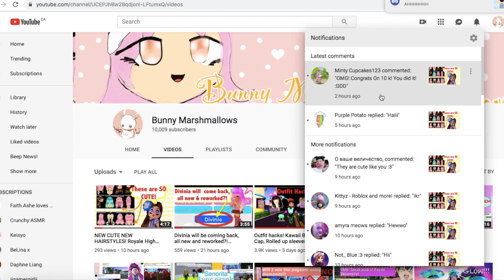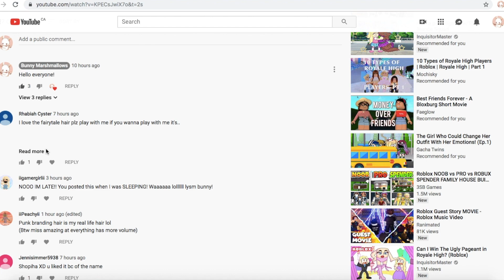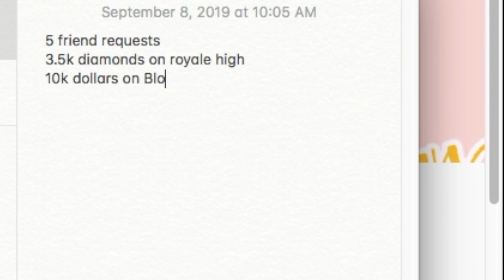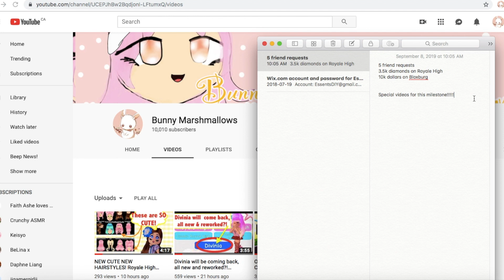10K SUBSCRIBERS GIVEAWAY! (っ◔◡◔)っ ♥ OMG!! ♥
Hello everyone! I just wanted to THANK YOU ALL SOOOO MUCH for 10k subscribers!
2. Like this video
3. Comment down your Roblox username and "I'm entered!"